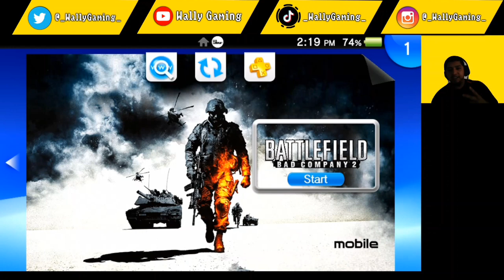Battlefield Bad Company 2 | PS Vita Homebrew Games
Here's a fan ported version of Battlefield Bad Company 2 mobile now playable on your jailbroken PS Vita. It may share the same name as it's home console sibling but they are 2 different versions all together. What do you think?